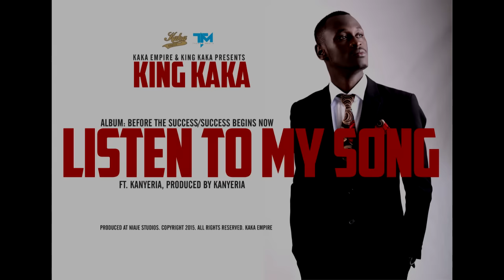King Kaka - Listen to my song ft Kanyeria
King Kaka ft Kanyeria
produced by Kanyeria at Niaje studios
Kaka Empire 2015.